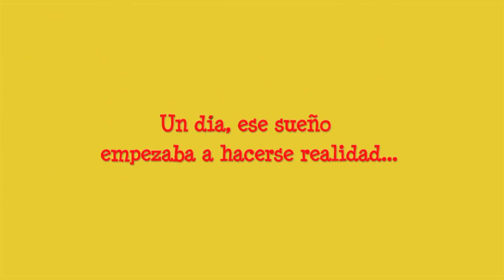I LOVE BACHATA